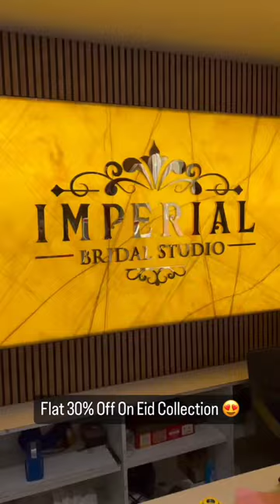imperial Bridal Store